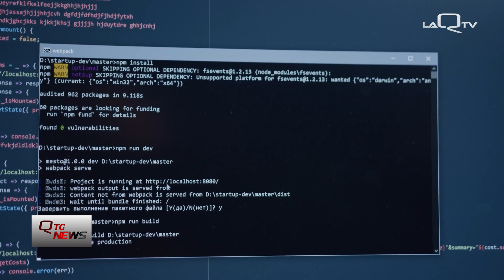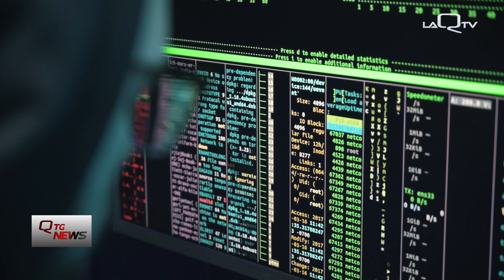Internet, occhio alle truffe anche a Pasqua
Internet offre un mondo di opportunità ma nasconde anche insidie. Le truffe online sono in aumento, l'invito è quello di prestare la massima attenzione.